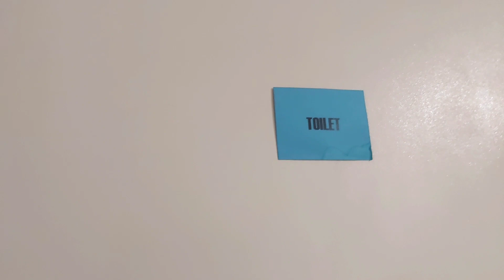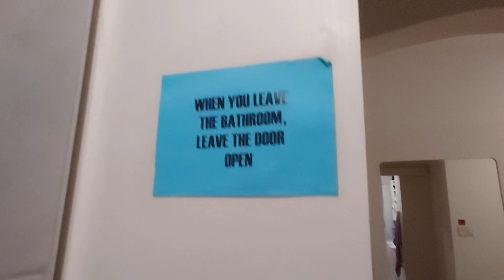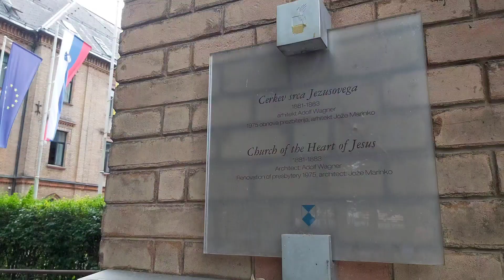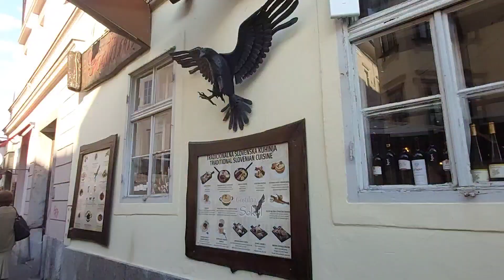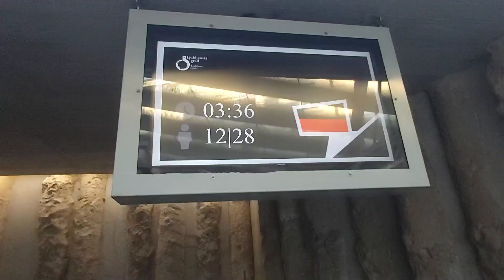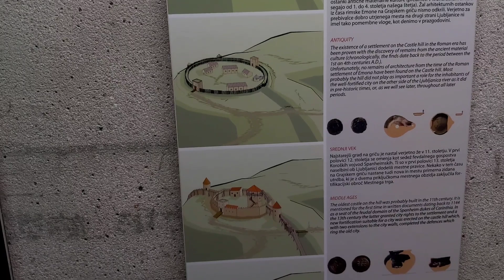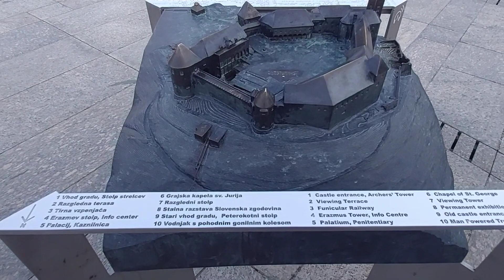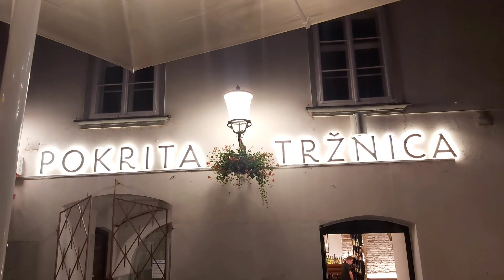Любляна, Словенія 🇸🇮 Люблянский замок 🏰 Огляд квартири з Airbnb. Влог українською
Любляна – місто мостів, місто гарних будиночків та місто драконів. Люблянский замок (град) – мене зачарував. Квартира з Airbnb. Фунікулер та лайфхак до нього. Куди піти у Любляні? Влог українською.

Підтримати мене:
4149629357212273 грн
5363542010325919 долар